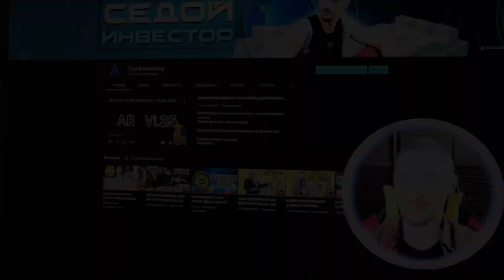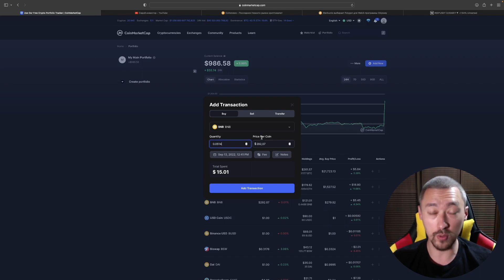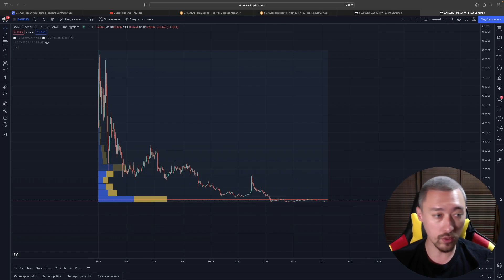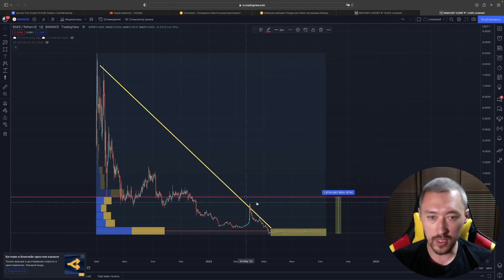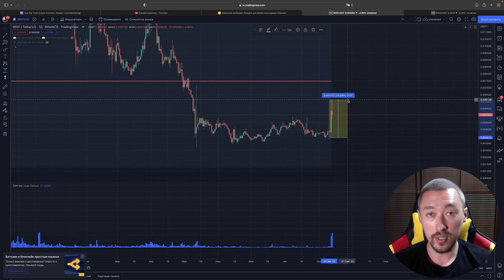ЗОЛОТОЙ КРИПТО ПОРТФЕЛЬ🤑ПОКУПАЕМ ВМЕСТЕ НА 100$→BTC, ETH, BNB, 1INCH, BAKE⎮ ОЙ КАЖЕТСЯ REEF РАСТЕТ🤣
Пополнение виртуального кошелька #10

00:00 - Введение
04:16 - Профит REEF

TXG4tNoJGf6uqBR9XBRC9g5ckH5tfvp2i6
Dash
XgD8yUj7vDE3Ux6LM9kNDKUNdguDXx1sWZ